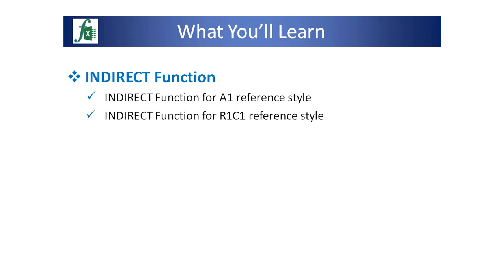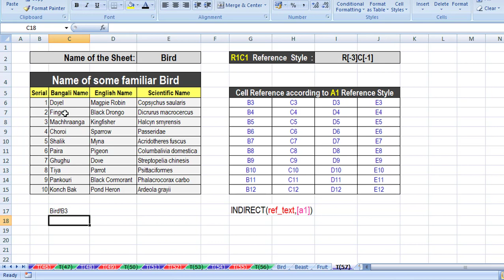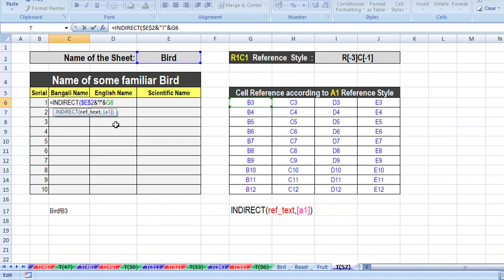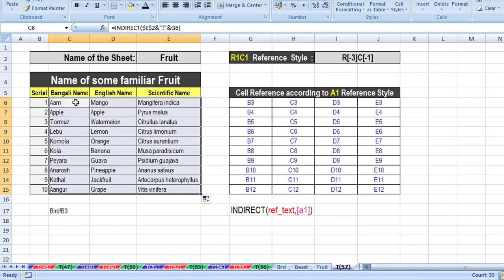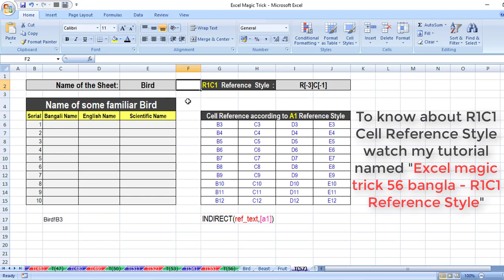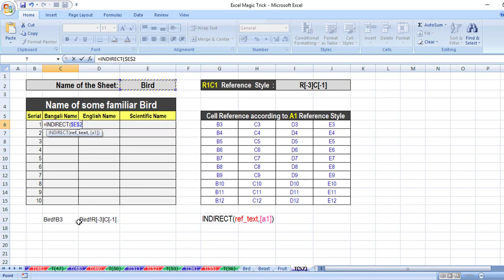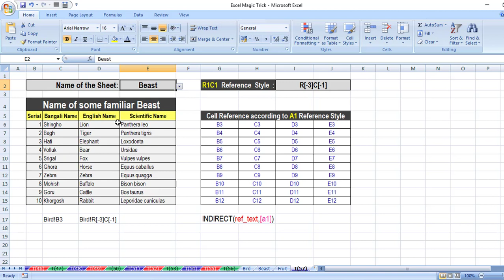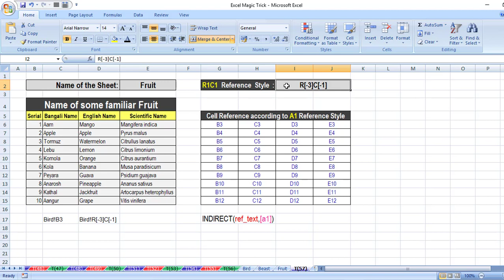Excel magic trick 57 bangla - INDIRECT Function